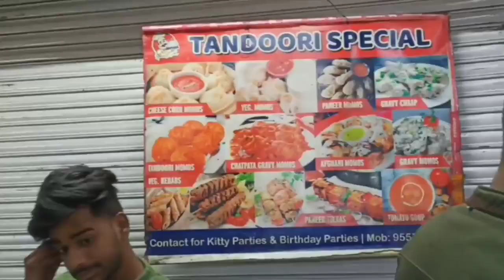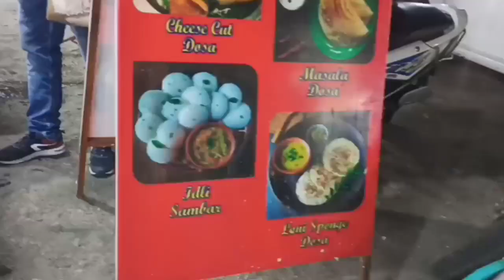# Best Chinese#Golgappe, Tikki, Chat😋South Indian 😋 in one placeat